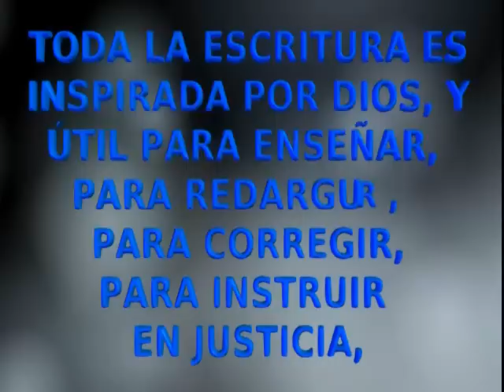Epístola A Filemon - La Biblia Dramatizada - Versión Reina Valera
GENERO: Epístola A Filemon - La Biblia Dramatizada - Nuevo Testamento
VERSION: Reina Valera
CAPITULO: Contiene 1 capitulo - Completo